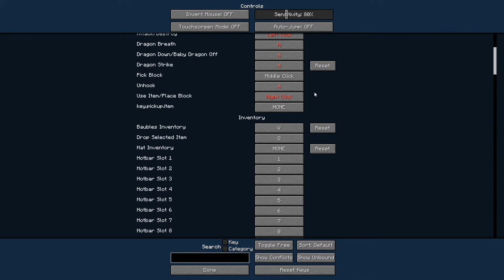Przeszukiwanie nowych struktur odc25 Rlcraft Xthorek